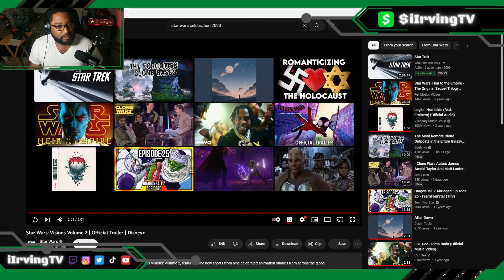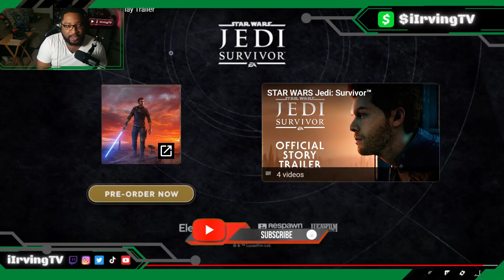"EVERYONE GETTING KNOCKED OUT" Star Wars Jedi: Survivor Final Trailer Reaction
Xbox Gamertag: SOREpvt Irving
PSN: iirving123